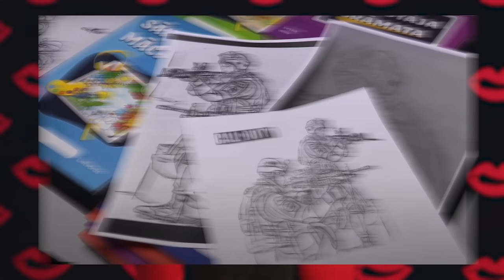🎙🌶 Молдова против дешевого газа! // Эстония против Телеграма // Румыния против Евровидения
Румыния отказалась участвовать в Евровидении, эстонские власти выразили опасения из-за мессенджера Телеграм, а в Молдову запрещают поставлять газ ниже действующего тарифа! Об этом и не только в новом выпуске По'острее!